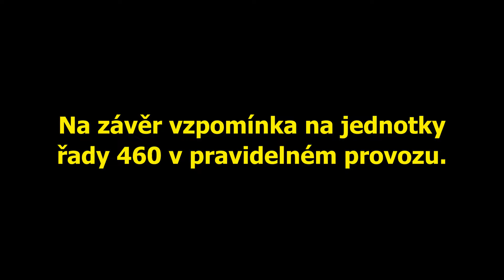Železnice-Na Tornádo do Všetat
20. dubna se konala rozlučka s řadou 460 a o den později vyrazila retro jednotka 460.079+080 z Olomouce do Střelné a pak se vydala přes celé Česko do Chomutova. My jsme si na ní počkali ve Všetatech, jelikož jela po trati, kde kdysi tyto jednotky pravidelně jezdily. Do Všetat jsme však dorazili s pořádnou časovou rezervou a tak jsme zachytili spoustu jiných vlaků.